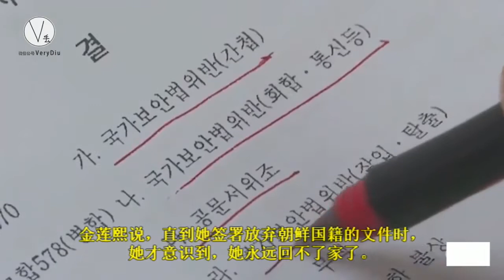【微丢】朝鲜女子出国看病“被脱北” 有家不能回